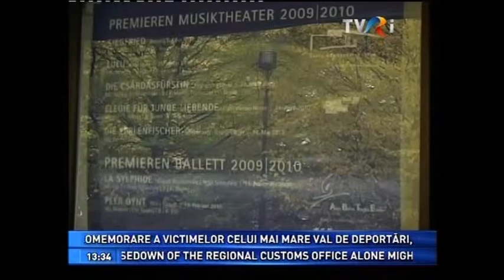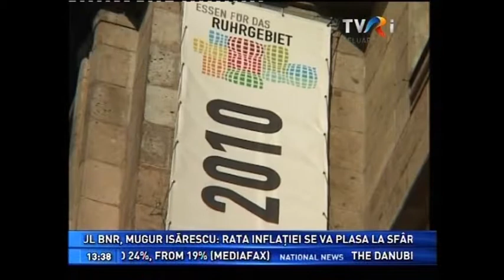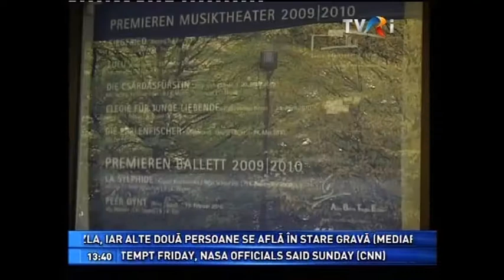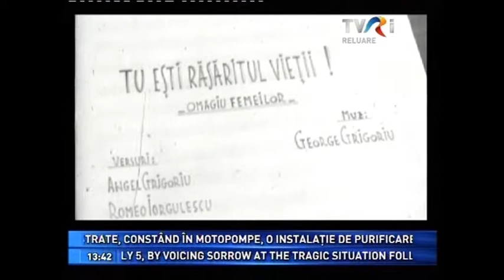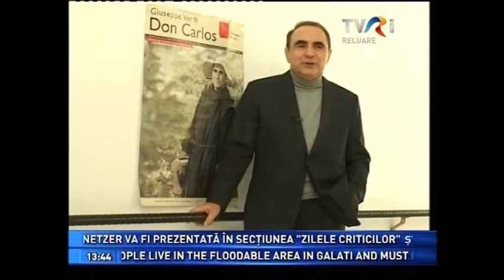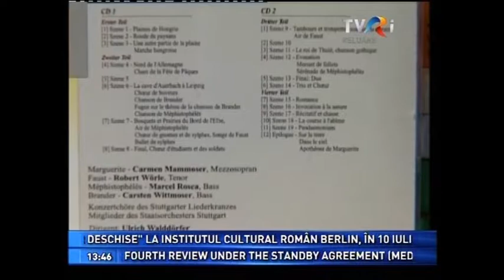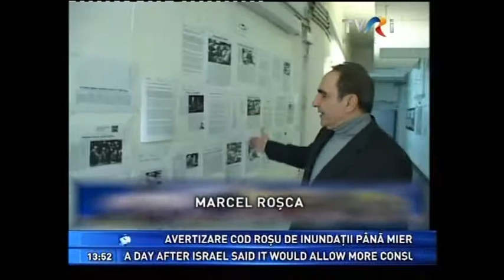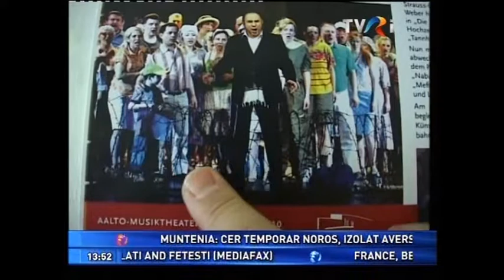Marcel Rosca TVRi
Selectiumi din Emisiunea TVRi 2011